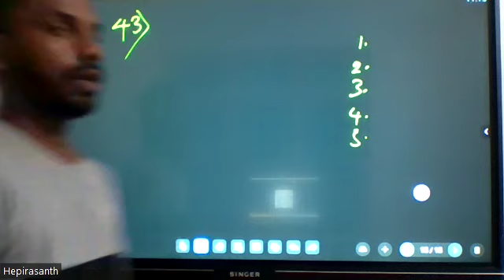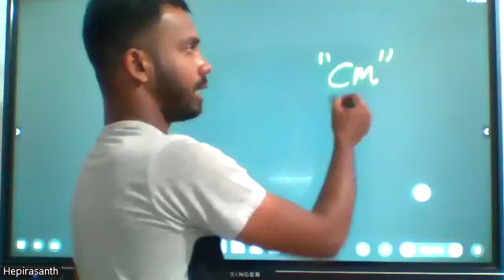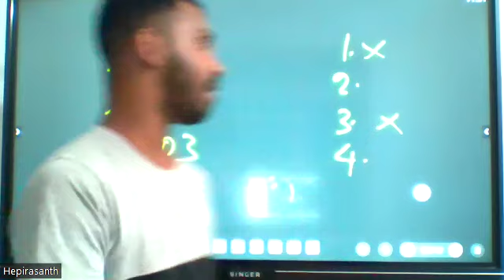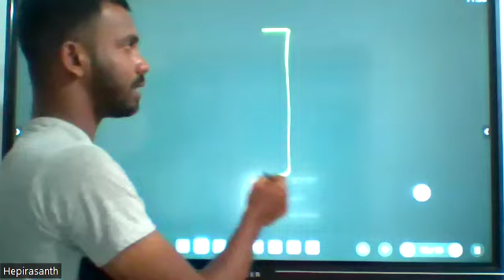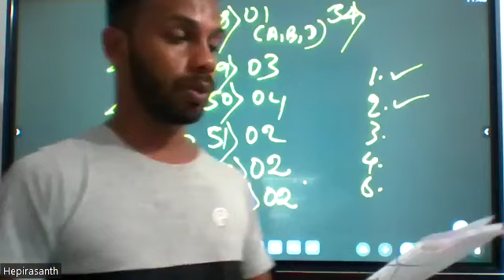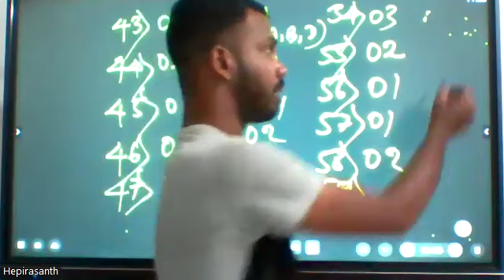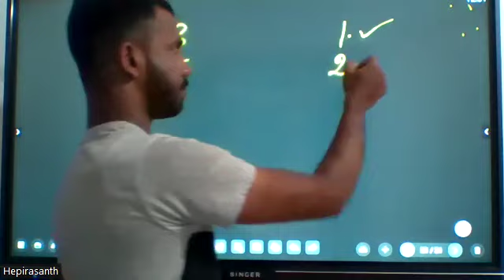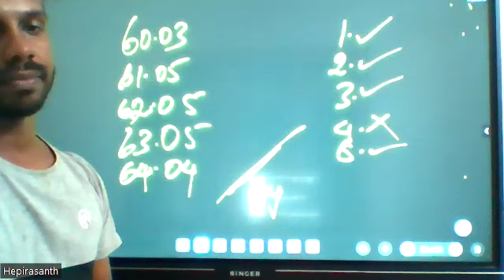project Medicine paper class _10